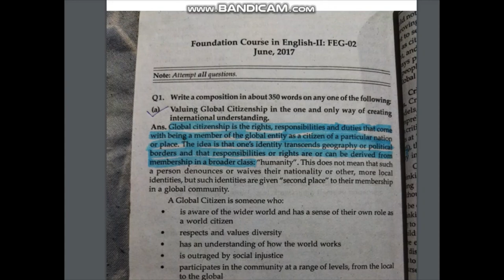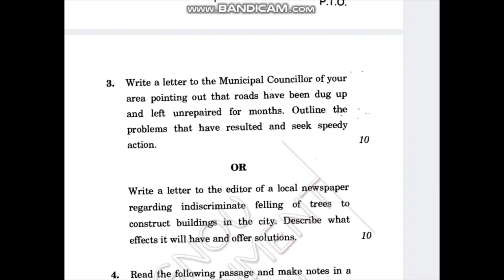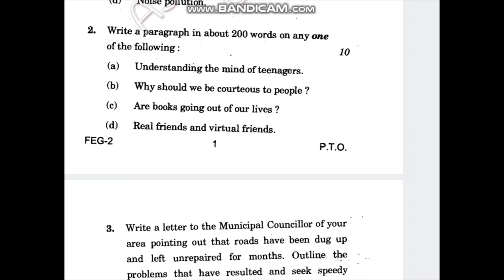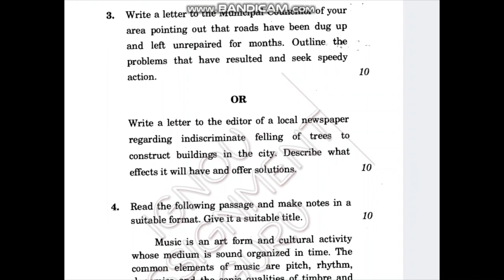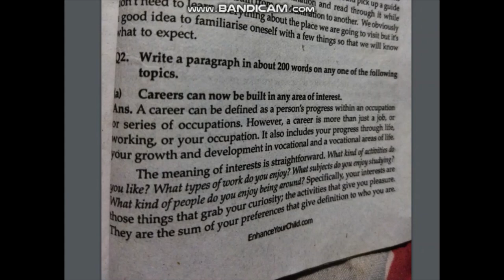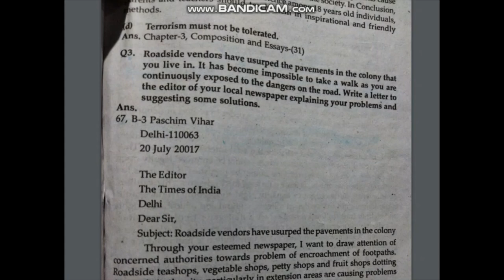4 year solved question paper arpitashilpi previous year solved question paper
Feg 02😠 Paragraph Writing | Complete Strategy🔥 solved question paper
Your Query
feg 02 important questions
feg 02 ignou
feg 02 assignment 2021-22
feg 02 solved question paper
Hii Guys!!
In this video, I will be sharing the Solved Examples Question Paper Of FEG-02 for your exams.
To must watch till the end...✌️
Hope you all will find it helpful.
ALL THE BEST FOR YOUR EXAMS
Feg 02🔥 98%Strategy😯  | Bca 1st Semester English

In this video  Detail discussion of FEG02 exam , How to write feg02 paper in exam to get good marks and also discuss about  FEG02 question paper